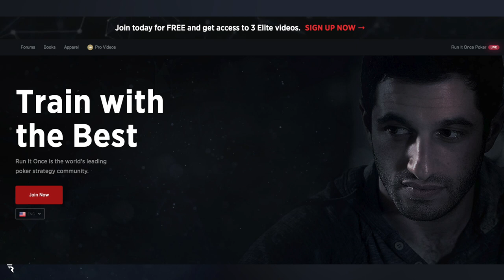Martin Jacobson | A Hero's Journey S01E02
On this episode of A Hero's Journey, guest Martin Jacobson chats with our host Lee Davy about:

00:16
Growing up on the small Swedish island of Lidingö amongst a relatively privileged population, while trying to avoid competition surrounding social status.

05:56
At age 15 becoming disenchanted with traditional academics and deciding to pursue culinary school.

11:23
Dealing poorly with academic pressure as a kid.

13:13
How his relationship with ambition developed from culinary school to his eventual career in poker.

14:49
Being recruited for the Swedish military, and how it changed the path he was on at the time, leading him to become a cook on naval battleship with a generous culinary budget.

21:39
The events that shifted his journey from the culinary world to the poker world.

30:08
His experience at the 2008 WSOP (his first live tournament), and how being an introvert affected the experience of travelling alone.

35:28
Finishing 3rd at EPT Budapest in 2008 as one of the most inexperienced players in the event.

38:43
How he deals with understanding his own value in business interactions.

41:14
How his EPT Budapest money changed his life.

45:12
How he deals with downswings.

48:15
How money affects his happiness, and what makes him happy apart from financial stability.

50:57
His transition to being a full time poker pro, and his parents’ role in that shift.

55:48
Growing up a child of divorce, and how the experience has affected his own relationships as an adult.

59:50
What he values in his current romantic relationship, in relationships in general, and how being a pro poker player has affected those relationships.

1:08:40
His pursuits and passions outside of poker.

1:11:06
His view that poker friends are also poker mentors.

1:12:27
The biggest obstacles he had to overcome in poker, and in relation to his 2014 WSOP Main Event win.

1:15:48
Sharing thoughts on his defeat at the 2011 EPT Deauville Main Event.

1:19:18
Dealing with procrastination and self doubt.

1:21:19
The "bigger picture" and the importance of using his success to better the world where he can.

1:25:33
Why is he not a part of the Triton scene?